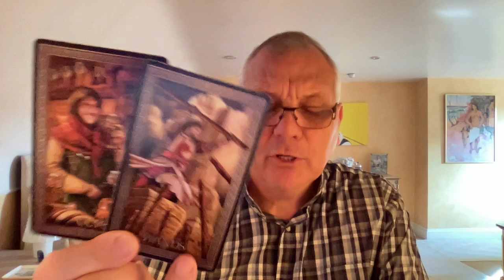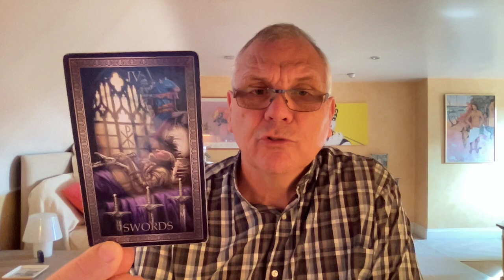SCORPIO SEPTEMBER 2021 YOU'RE STANDING YOUR GROUND